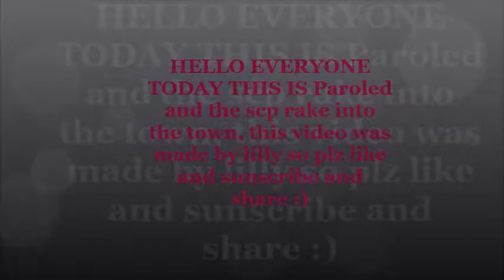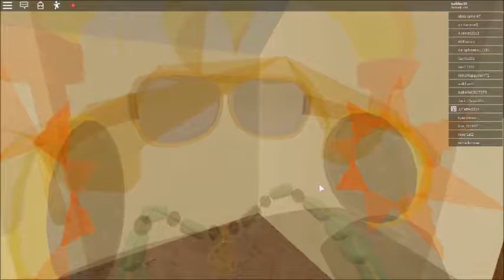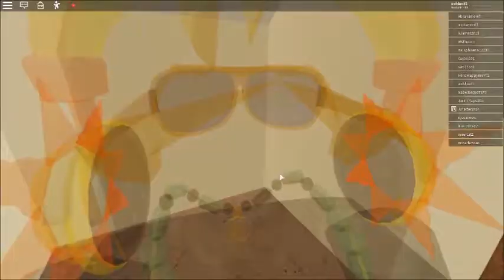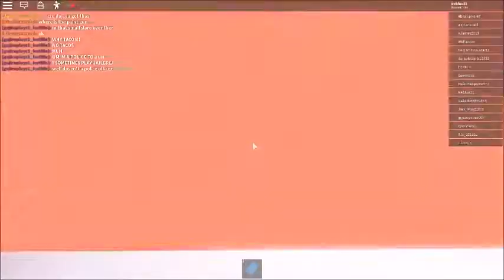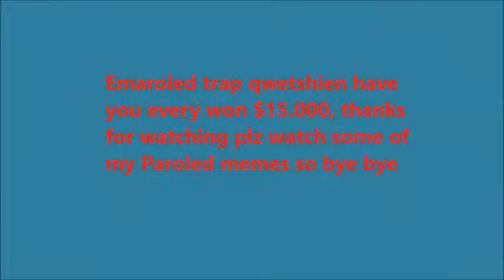Paroled and the scp rake in the town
plz watch the mems so you can watch me drive in the chicken car